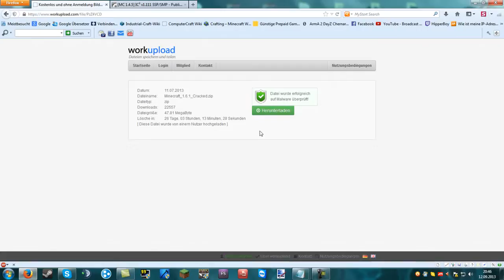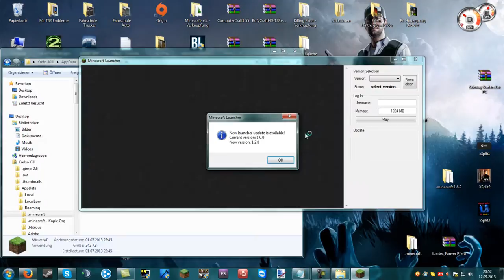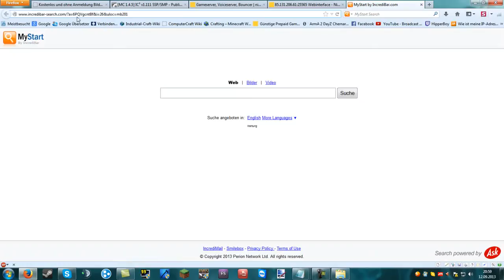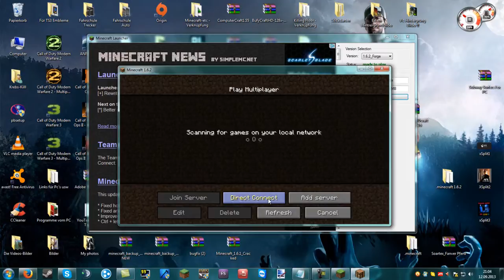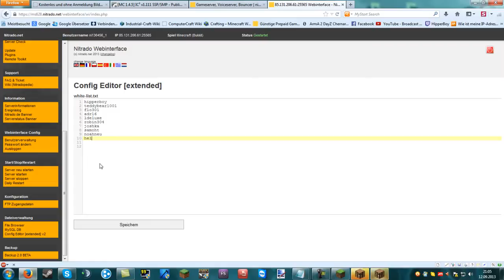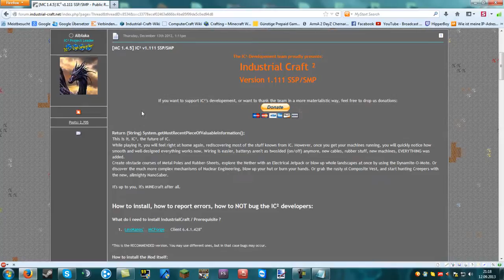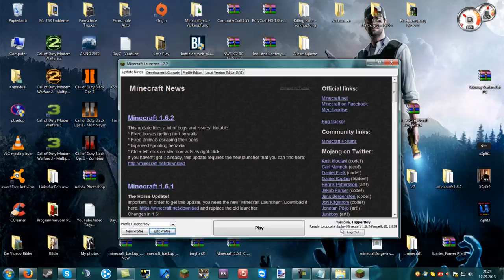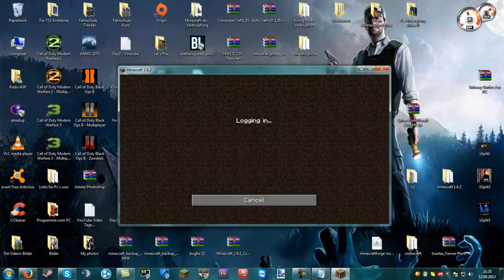[Minecraft]-Server zum mitspielen, kostenlos!!!-[Cracket-or-Premium]-Freebuilding-[Deutsch/HD]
Hey,
ihr könnt auf meinem Server mitspielen, infos stehen unten. :)

Es geht los von Anfang bis 13:48 in dieser Zeit geht es über die Installation
von Minecraft-Crecket (LEGALE-machart|Installieren ist Megaeinfach)(Easy)
Von 13:50 bis Ende geht über Premium-Installieren !!!
(Mittel-Schwer|muss man sich auskennen mit installieren)

IP: DeltaCraft.minecraft.gs
- 3 Mods müssen drauf sein, & Forge (schaut euch das Video an)!
- Whitelist ist AUS, 3 Mods und Forge installieren und los gehts!!!
 1. Über Skype: dayz.zocker
 2. Youtube PN
 3. TeamSpeak3 IP: 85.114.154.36:10111 (Meistends Abends)
Launcher Version: 1.6.2_Forge

Ich hoffe das es geht und wünsche euch viel Spaß!
Euer DeltaCraft. ;)